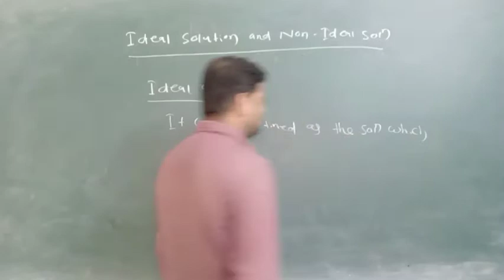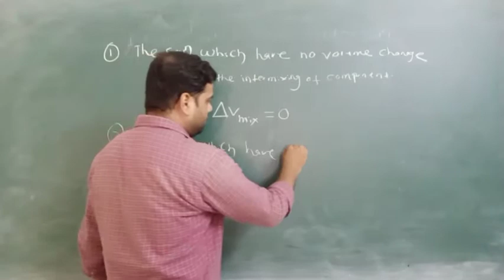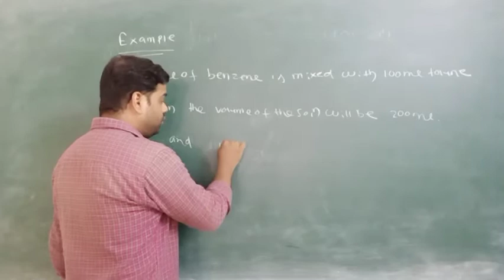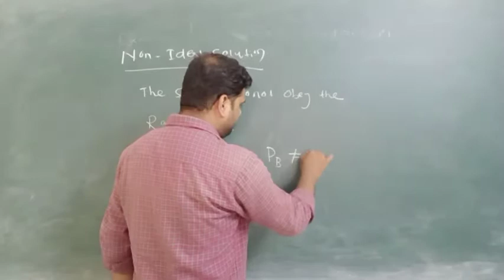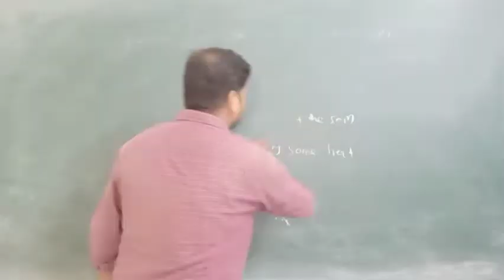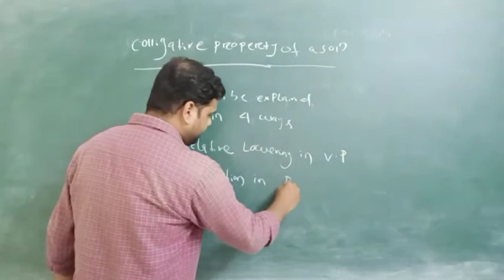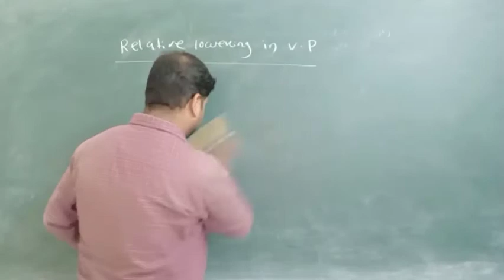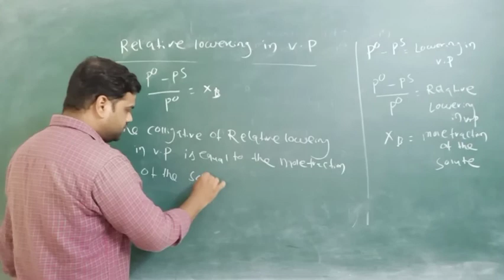Solutions Class 5 by S K Polai